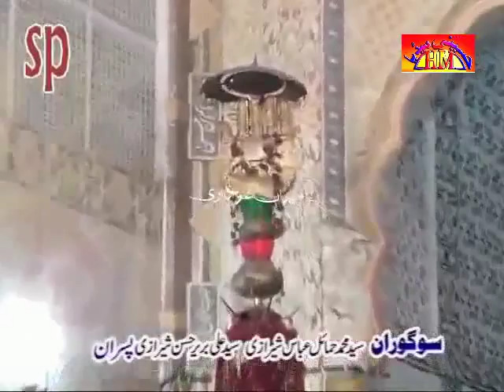Zakir Altaf Hussain Meelsi | 20 September 2014 - Jalsa Zakir Zuriyat Imran Sherazi Sergodha